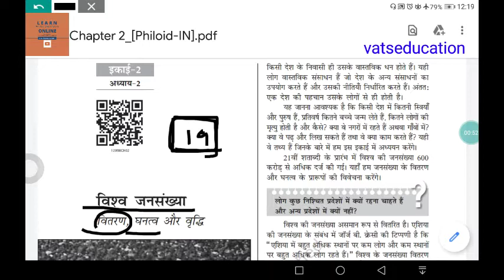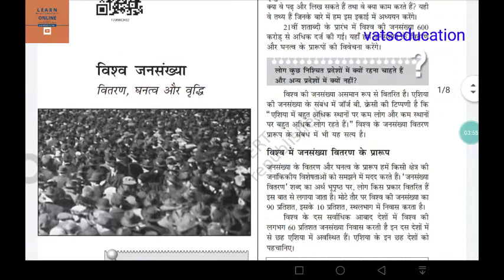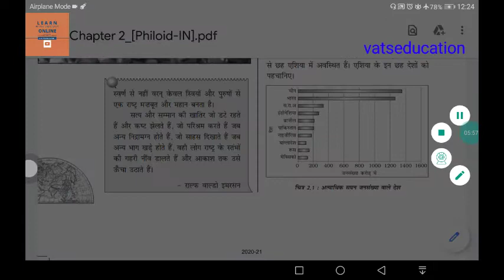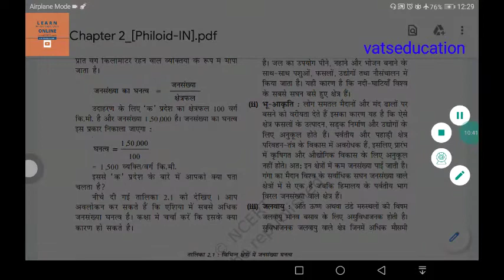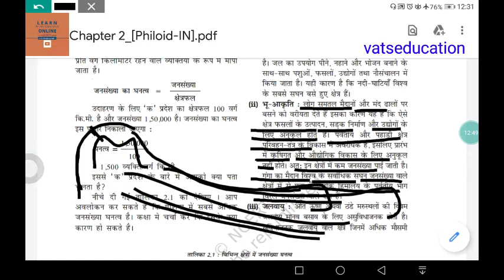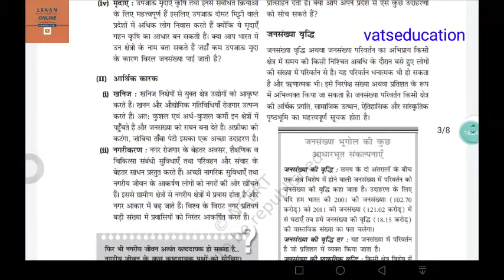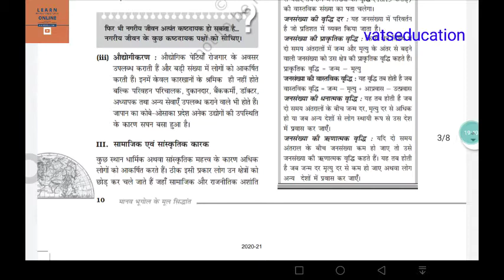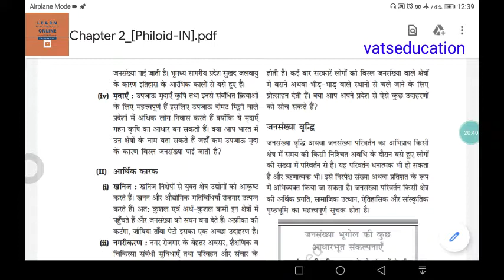12 th NCERT GEOGRAPHY (chapter -2) part 1,विश्व की जनसंख्या ,वितरण ,घनत्व,ओर वृद्धि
Chapter